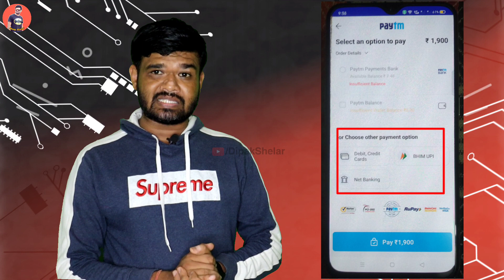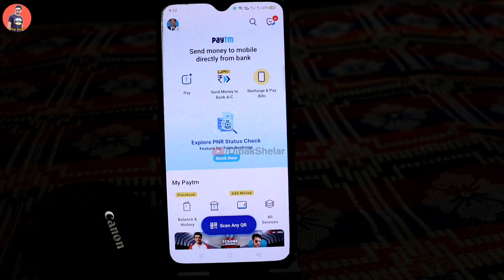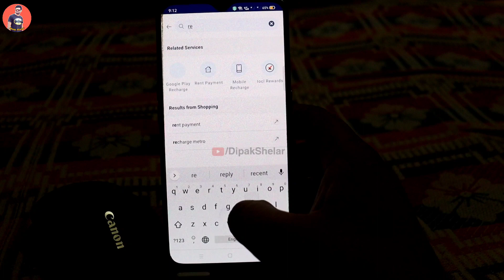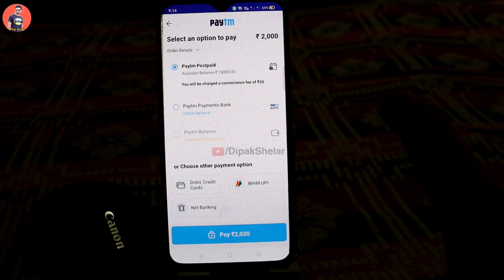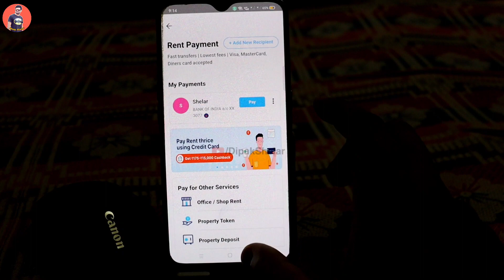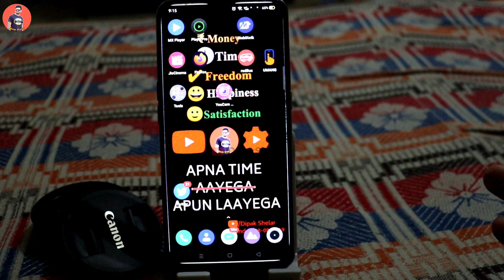How To Transfer Paytm Postpaid Balance To Bank Account | Paytm Postpaid to Bank Transfer 2021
CRED App Download Link ( best credit card bill payment application instantly credit and cashback)

Hi! I am sending you Rs. 500 towards your credit card bill this month. Sign up on CRED (official sponsor of IPL) using this link and claim a cashback of Rs. 500 and other rewards when you make your first payment. Hurry, this link of CRED expires in 48 hours.

30 Crore Indians pay with PhonePe. It's 100% safe & secure.

Best Recharge,

Best Recharge,